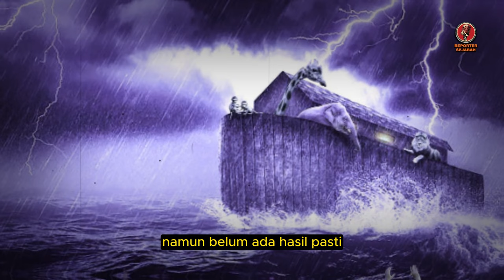UMAT ISLAM DUNIA GEGER ❗️❗️ KAPAL NABI NUH AKHIRNYA DITEMUKAN?? TERNYATA ADA DI SINI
Music